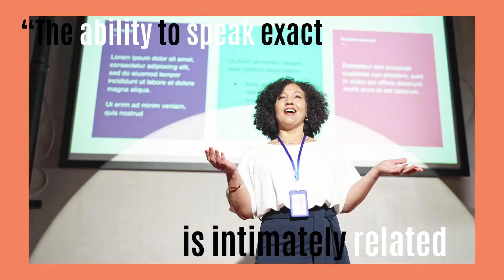Go Digital Or Die Book: Driving Business Success In A Changing World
"Go Digital or Die: 7 Steps to Wildly Growing Your Business in 18 Months"
To learn about business growth principles outlined in the best business books, reserve your pre-launch copy of the book that will revolutionize your business, and don’t forget to order your free bonuses.
Go Digital or Die: 7 Steps to Wildly Growing Your Business in 18 Months. To learn about business growth principles outlined in the best business books, reserve your pre-launch copy of the book that will revolutionize your business, and don’t forget to order your free bonuses.

Wendell Erdman Berry (born August 5, 1934) is an American novelist, poet, essayist, environmental activist, cultural critic, and farmer. Closely identified with rural Kentucky, Berry developed many of his agrarian themes in the early essays of The Gift of Good Land (1981) and The Unsettling of America (1977). His attention to the culture and economy of rural communities is also found in the novels and stories of Port William, such as A Place on Earth (1967), Jayber Crow (2000), and That Distant Land (2004).
He is an elected member of the Fellowship of Southern Writers, a recipient of The National Humanities Medal, and the Jefferson Lecturer for 2012. He is also a 2013 Fellow of The American Academy of Arts and Sciences and, since 2014, a member of the American Academy of Arts and Letters. Berry was named the recipient of the 2013 Richard C. Holbrooke Distinguished Achievement Award. On January 28, 2015, he became the first living writer to be inducted into the Kentucky Writers Hall of Fame
Berry was the first of four children to be born to John Marshall Berry, a lawyer and tobacco farmer in Henry County, Kentucky, and Virginia Erdman Berry. The families of both parents had farmed in Henry County for at least five generations. Berry attended secondary school at Millersburg Military Institute and then earned a B.A. (1956) and M.A. (1957) in English at the University of Kentucky. In 1956, at the University of Kentucky he met another Kentucky writer-to-be, Gurney Norman. He completed his M.A. and married Tanya Amyx in 1957. In 1958, he attended Stanford University's creative writing program as a Wallace Stegner Fellow, studying under Stegner in a seminar that included Larry McMurtry, Robert Stone, Ernest Gaines, Tillie Olsen, and Ken Kesey.  Berry's first novel, Nathan Coulter, was published in April 1960.
A John Simon Guggenheim Memorial Foundation Fellowship took Berry and his family to Italy and France in 1961, where he came to know Wallace Fowlie, critic and translator of French literature. From 1962 to 1964, he taught English at New York University's University Heights campus in the Bronx. In 1964, he began teaching creative writing at the University of Kentucky, from which he resigned in 1977. During this time in Lexington, Kentucky, he came to know author Guy Davenport, as well as author and monk Thomas Merton and photographer Ralph Eugene Meatyard.
On July 4, 1965, Berry, his wife, and his two children moved to Lane's Landing, a 12-acre farm (4.9 ha) that he had purchased, and began growing corn and small grains on what eventually became a homestead of about 117 acres (47 ha). They bought their first flock of seven Border Cheviot sheep in 1978.  Lane's Landing is in Henry County, Kentucky in north central Kentucky near Port Royal, and his parents' birthplaces, and is on the western bank of the Kentucky River, not far from where it flows into the Ohio River. Berry has farmed, resided, and written at Lane's Landing ever since. He has written about his early experiences on the land and about his decision to return to it in essays such as "The Long-Legged House" and "A Native Hill".
From 1977 until 1980, he edited and wrote for Rodale, Inc. in Emmaus, Pennsylvania, including for its publications Organic Gardening and Farming and The New Farm. From 1987 to 1993, he returned to the English Department of the University of Kentucky. Berry has written at least twenty-five books (or chapbooks) of poems, sixteen volumes of essays, and twelve novels and short story collections. His writing is grounded in the notion that one's work ought to be rooted in and responsive to one's place